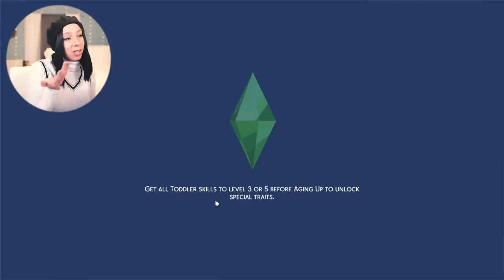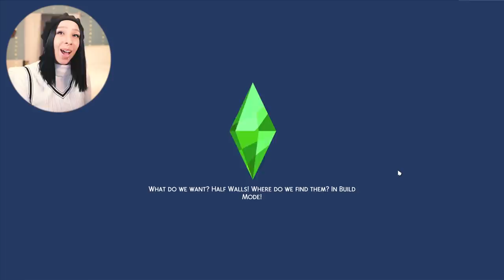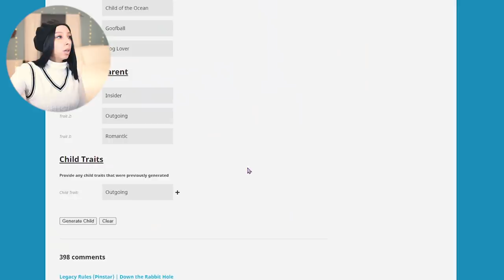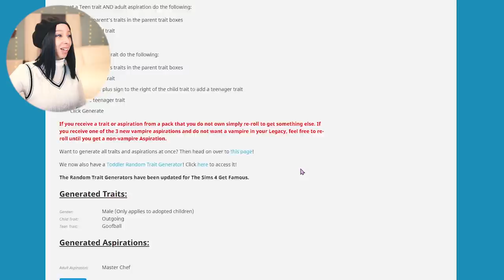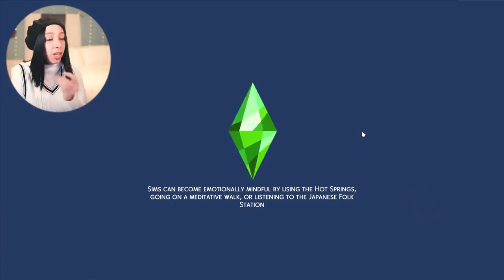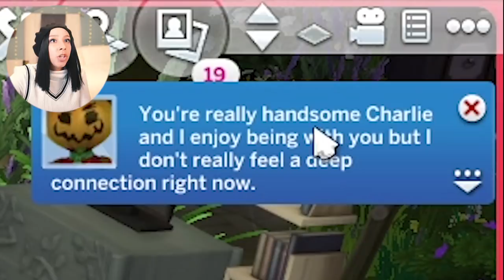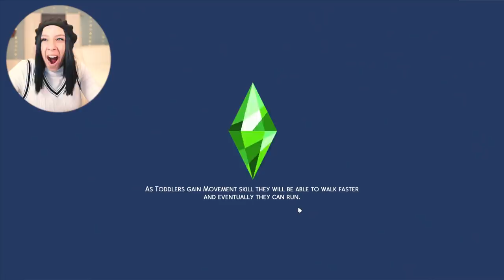SIMS 4 LEGACY CHALLENGE #48! 🔥